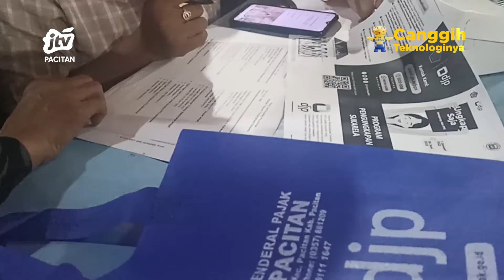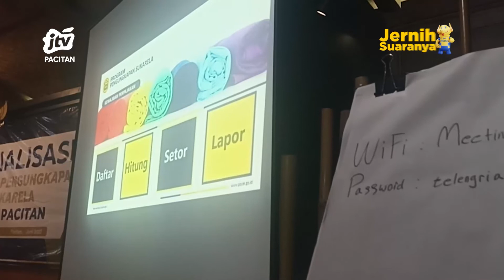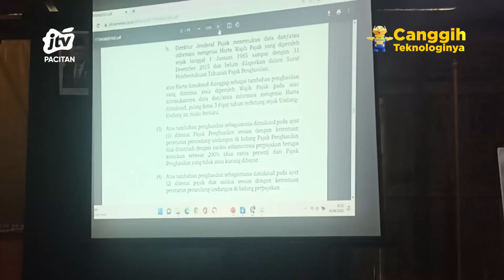KP2KP Pacitan Menghimbau Untuk Memanfaatkan Program Pengungkapan Sukarela